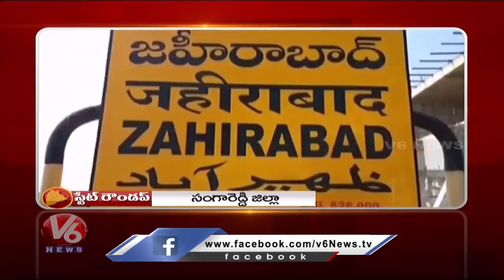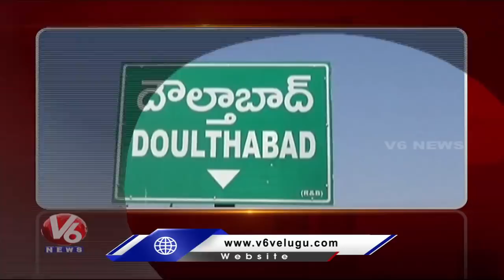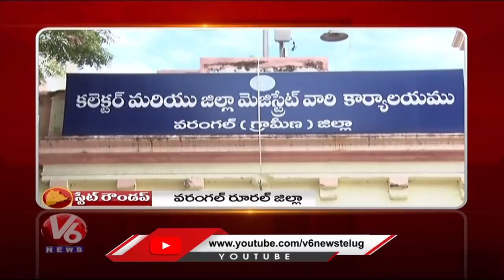CM Relief Fund Cheques Distribution | Fake Seeds Busted In Vikarabad | V6 State Roundup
Todays Telangana State Roundup Is About CM Relief Fund Cheques Distribution In Zahirabad Constituency, And Fake Seeds Busted In Vikarabad .